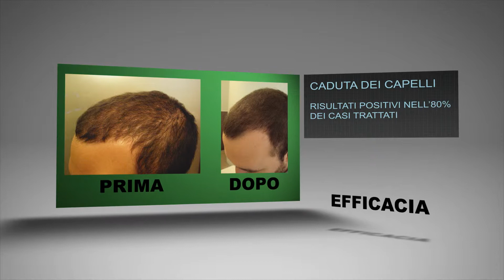CONSENSUS CONFERENCE SUL P.R.P.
La International Hair Research Foundation é lieta di presentare la prima Consensus Conference sull'utilizzo del Plasma Ricco di Piastrine, P.R.P. e dei fattori di Crescita in ambito Dermatologico e Tricologico.

Con il contributo dei più importanti specialisti italiani e internazionali.

Durante l'incontro verranno esaminati i vari aspetti di questa terapia: dalle indicazioni cliniche, all'efficacia, alla sua sicurezza.

Interverranno:

Dott. Massimo Bucco della Bioscience Institute
Dott. Marco Fumagalli dello Studio CDM
Professoressa Rita Rezzani dell'Universita' di Brescia
Dott. Fabio Rinaldi dello Studio Rinaldi & Associati
Prof. alfredo Rossi dell'università La Sapienza di Roma
Dottoressa Elisabetta Sorbellini dello Studio Rinaldi & Associati
Interverrà in video-conferenza dalla Florida Il Dott. Joseph Greco della Greco Hair Surgery Condurrà la discussione la dottoressa Anna Trink dello Studio Rinaldi & Associati

Per maggiori informazioni e per accedere alla versione integrale del video visitate il sito della fondazione ihrf.eu e studiorinaldi.com